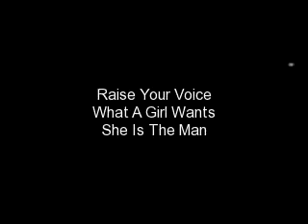Multifandoms Love Story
A video about six more of my favorite couples and the song that I used was Love Story and it is singed by Taylor Swift. The clips from Spectacular is owned by Nickelodeon and the clips of other movies are owned by the creators of the movie and the song belongs to people who wrote the song. The couples:
Raise Your Voice- Teresa "Terri" Fletcher and Jay Corgan
What A Girl Wants- Daphne Reynolds and Ian Wallace
She's The Man- Viola Hastings and Duke Orsino
White Oleander- Astrid Magnussen and Paul Trout
Spectacular- Courtney and Nikko Alexander
Sydney White- Sydney White and Tyler Prince